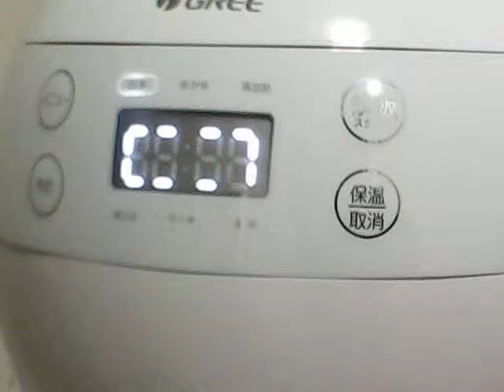ドンキ家電 GREE 格安炊飯器 炊飯中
マイコン炊飯器(死語？）
ここの製品
炊飯器
SZGSM-4G
煮炊き 蒸す マルチ炊飯機便利